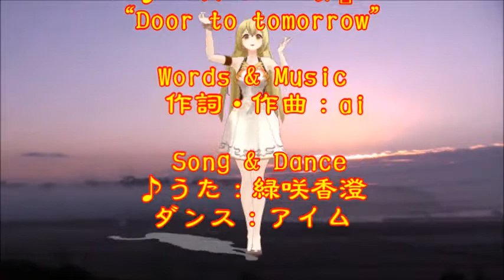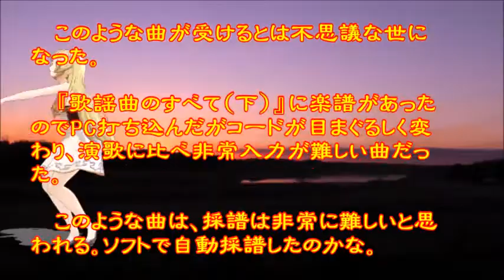♪『明日への扉』日本の歌・心の歌 うた：緑咲香澄 ダンス：アイム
日本の歌・心の歌　♪『明日への扉』 “Door to tomorrow”
Words & Music　作詞・作曲：ai
 Song & Dance♪うた：緑咲香澄　ダンス：アイム

３月２３日NHK深夜便の「にっぽんの歌こころの歌」で『女性シンガー・ソングライター作品集』と題して９曲が放送された。そのなかで、平成の名曲500曲（歌謡曲のすべて下）にでている１曲をカスミの歌にしました。♪『明日への扉』は冒頭に放送されたものです。

このような曲が受けるとは不思議な世になった。『歌謡曲のすべて（下）』に楽譜があったのでPC打ち込んだがコードが目まぐるしく変わり、演歌に比べ非常入力が難しい曲だった。このような曲は、採譜は非常に難しいと思われる。ソフトで自動採譜したのかな。二度と同じ節で歌えないような気がする曲だ。やはり２番は多少楽譜が異なっている。うーん。